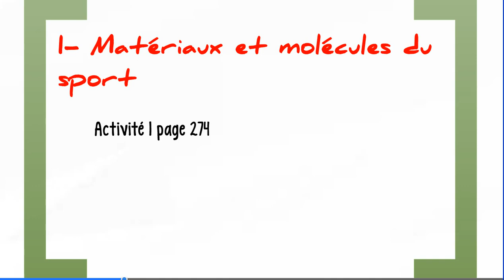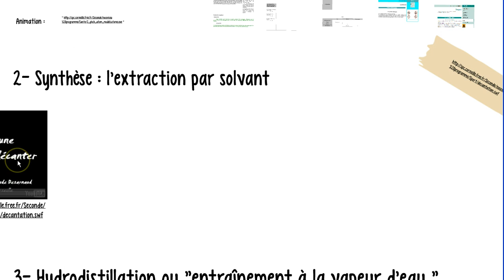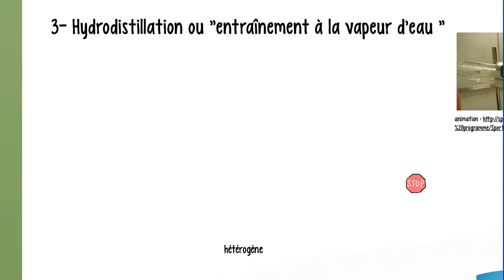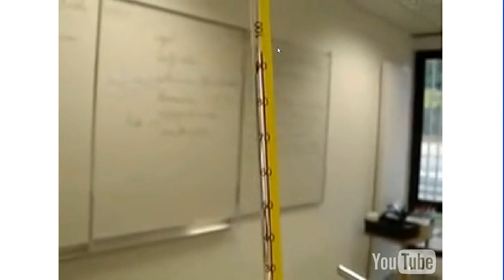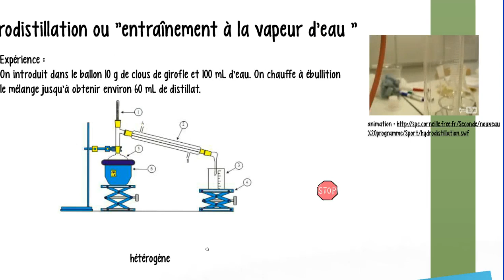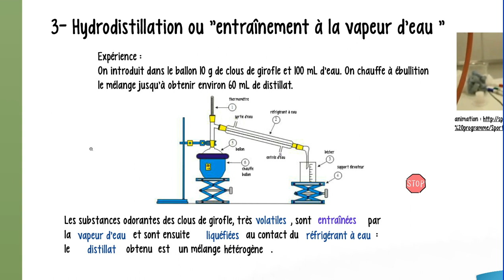2nd Sport3 Extraction